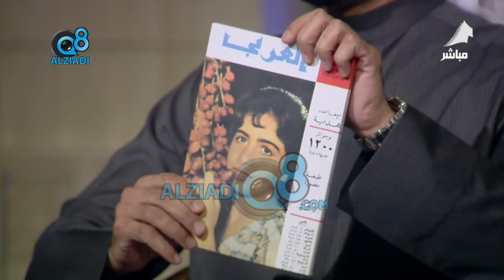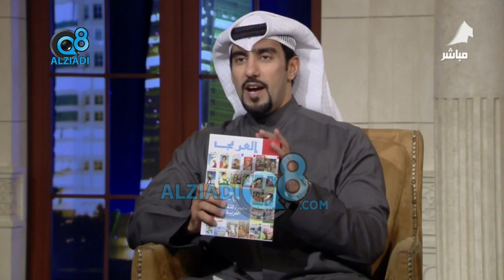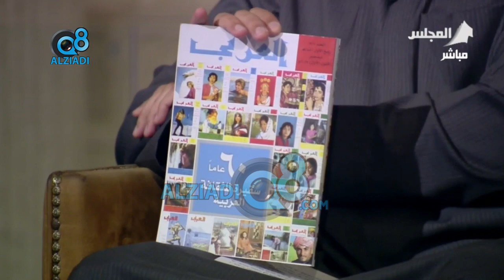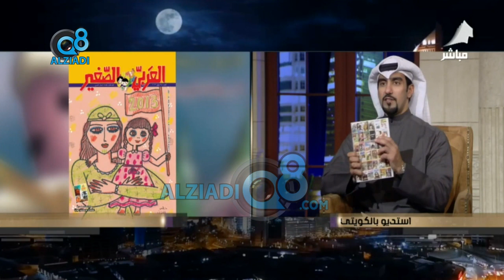لقاء "إبراهيم المليفي" في برنامج (بالكويتي) بمناسبة مرور 60 عام على إصدار مجلة العربي